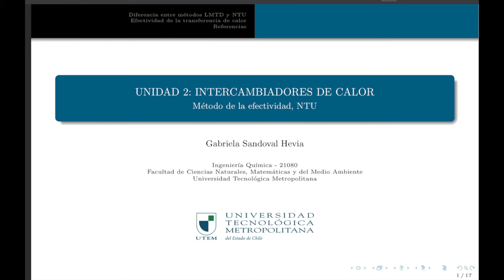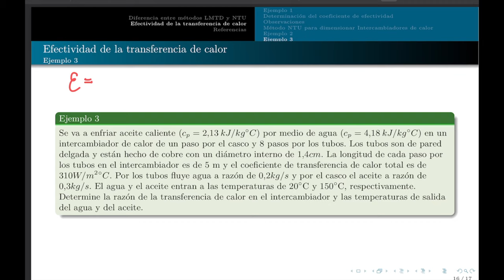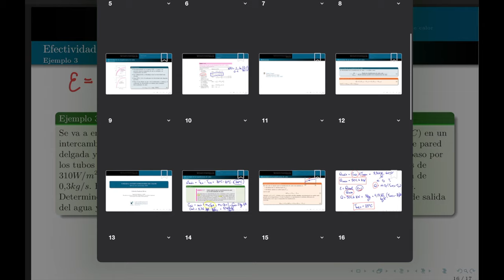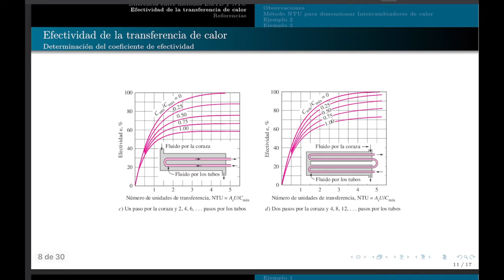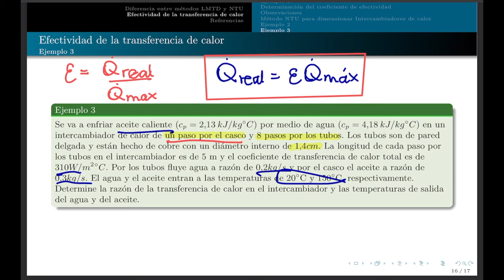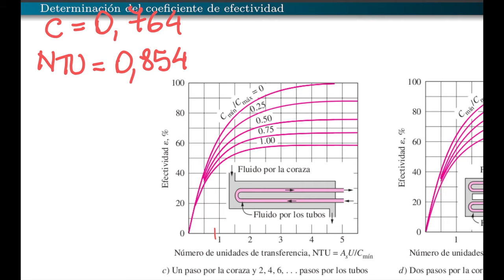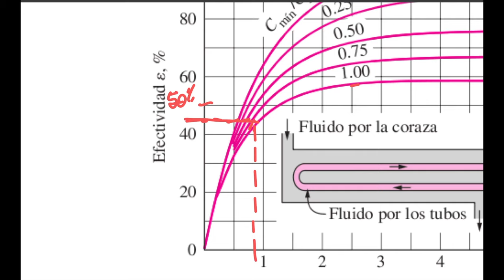clase 10 - NTU para definir temperaturas de salida